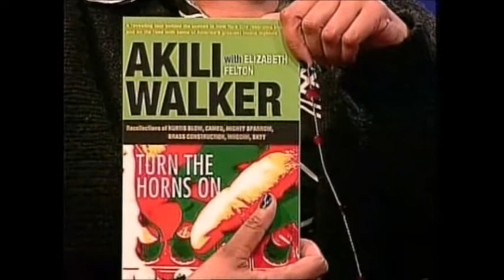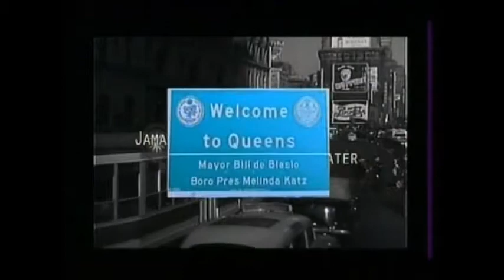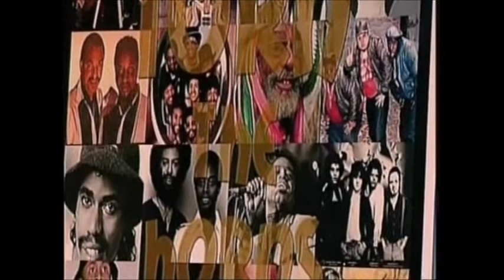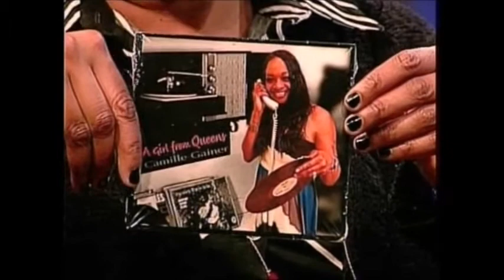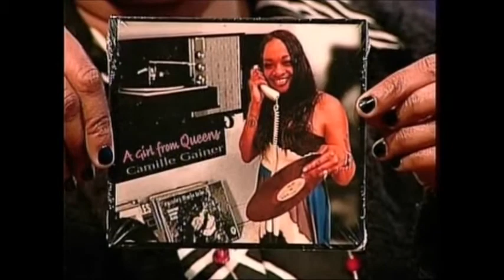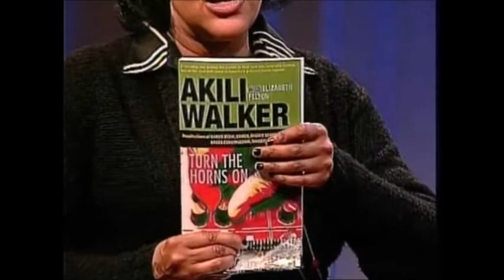Jamaica Funk - Jam with Camille Gainer & Akili Walker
Jam Jamaica Funk style with drummer & singer Camille Gainer Jones, and audio engineer & author of Turn the Horns On, Akili Walker. Produced by Keith Powell, with host Gail Lewis.